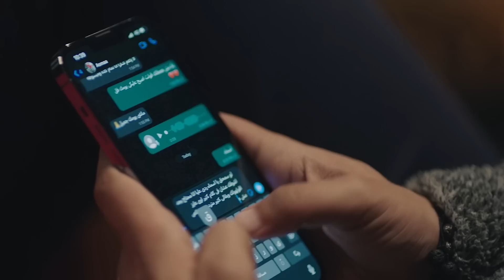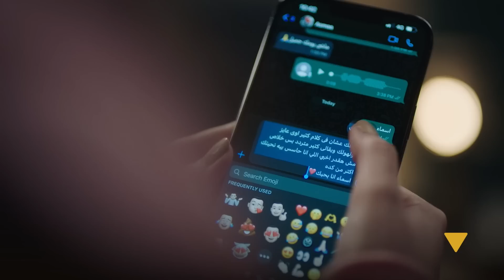حكايات جروب الدفعة | اللحظة اللي حسن كان لازم يعمل حسابها، مراته مسكت موبايله 😟